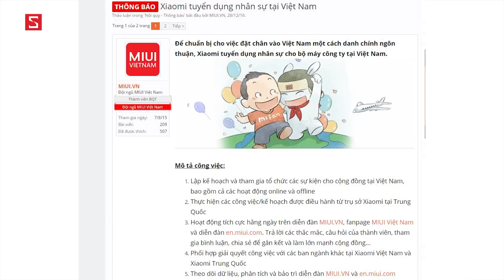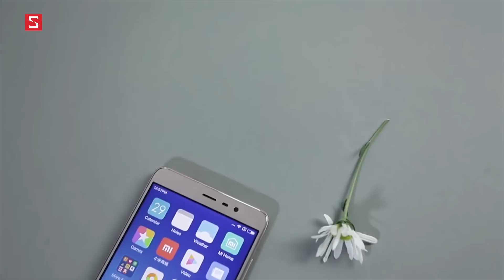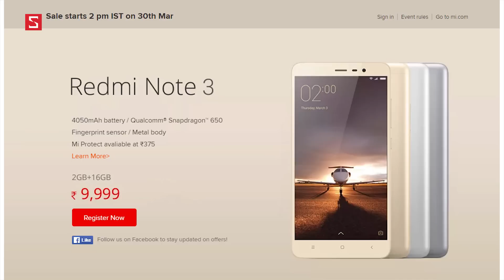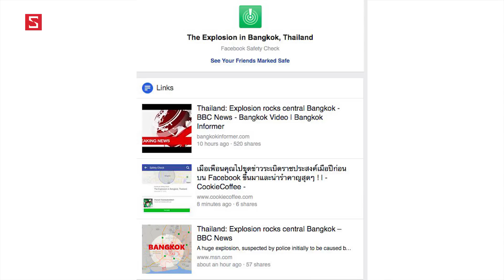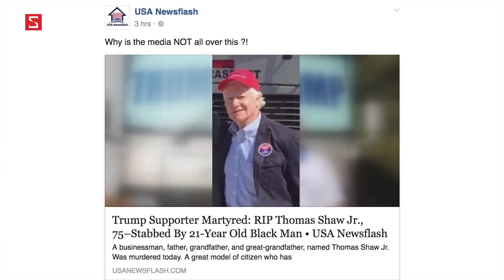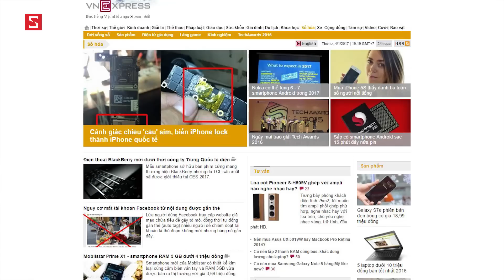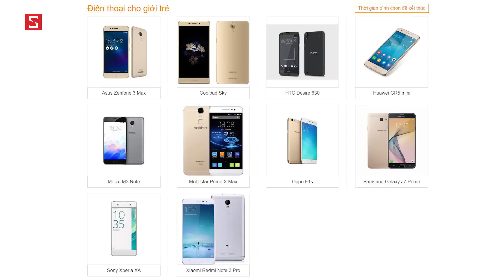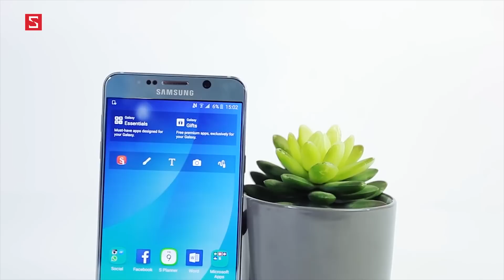SchannelOnAir - Xiaomi muốn nghiêm túc ở VN, Facebook bị lừa... - I DON'T CARE (Tập 3)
SchannelOnAir (Tập 2) – Những thông tin không ai quan tâm 🙂 Top từ Nóng được tìm kiếm nhiều nhất!

Cùng tán ngẫu các vấn đề đang hot hiện nay về công nghệ và ngoài lề cùng Schannel nhé !!!
Talkshow về công nghệ
Talkshow noi ve cong nghe
Ban tan ve cong nghe
SchannelOnAir - Talkshow ve cong nghe
Talkshow công nghệ cùng Tân 1 Cú - Lưu Việt Thắng - Máy Bay.